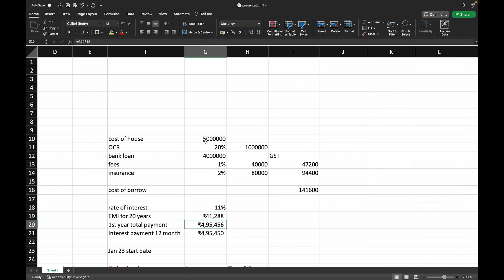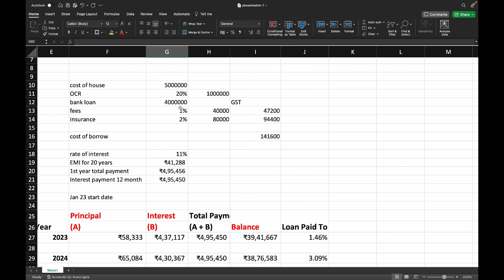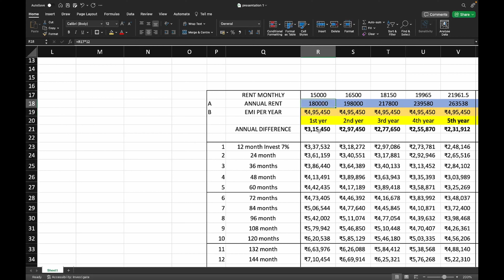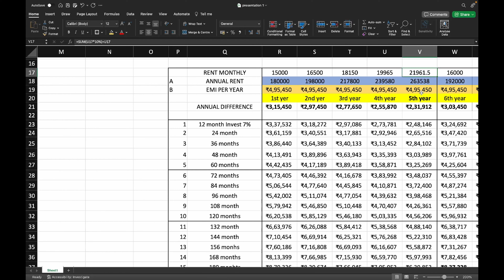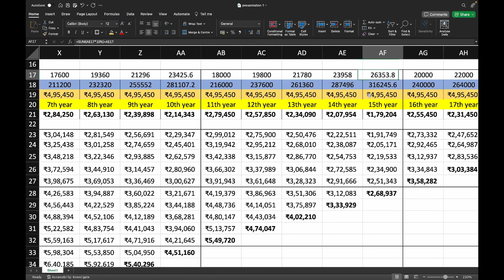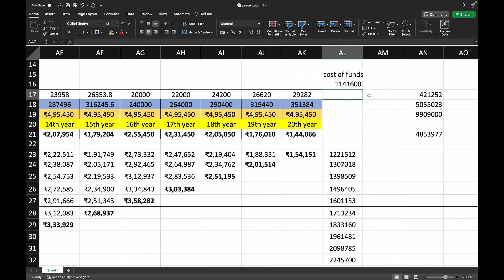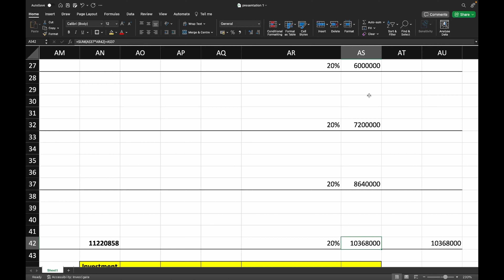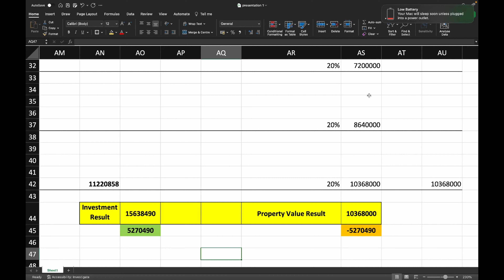kya property lena profitable hai ya loss making decision hai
is property purchase is really making you wealthy or it making you rich.just in this video you can get the full information and calculation that make your mind clear to take decision.